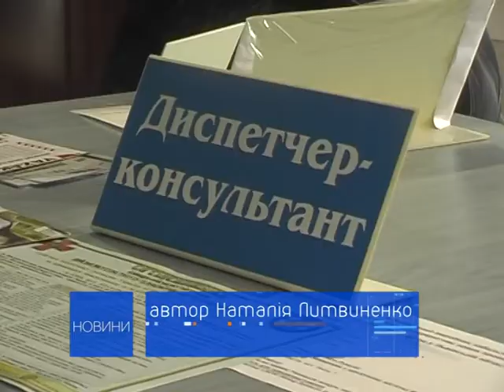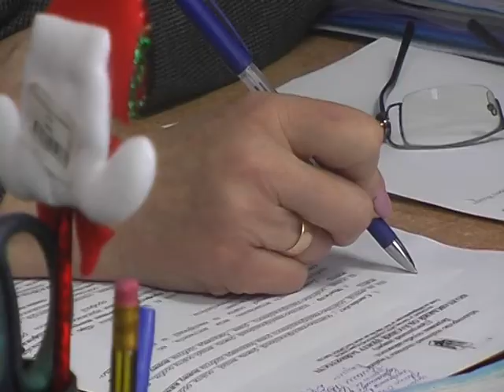Новинки Центру зайнятості